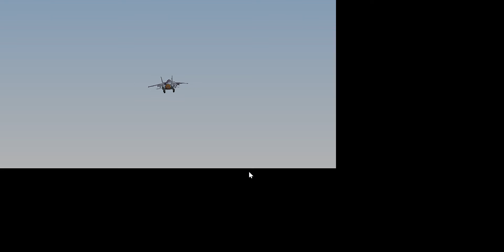My take on YSflight flight simulator: 'Russian F - 35'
Another badly crop Video. ARRRRRRRRGGGG            G

also How to I fix this
pls hep